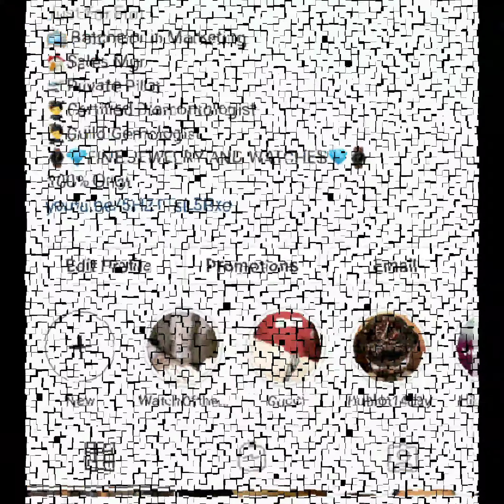Gucci stainless steel web bracelet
Hublot, Cartier, Bvlgari, Gucci, Tag Heuer, Tudor, Mont Blanc, Corum, Bulova, Rado, IWC

Gucci watch featuring signature web through bracelet and dial.

Stainless steel case and hardware.

Approx. 42mm round case.

Mesh dial with pyramid stud indices.

Signature bee at 12 o'clock.

Swiss quartz movement.

Water resistant to 5 ATM.

Deployant clasp.